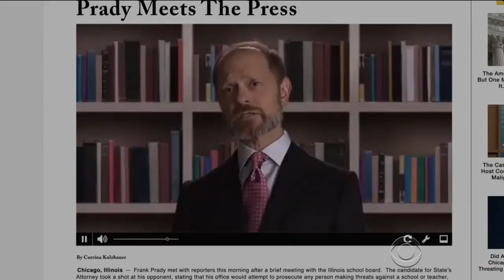The Good Wife mentions BuzzFeed Politics 11-23-14